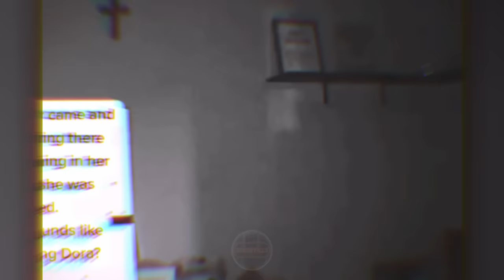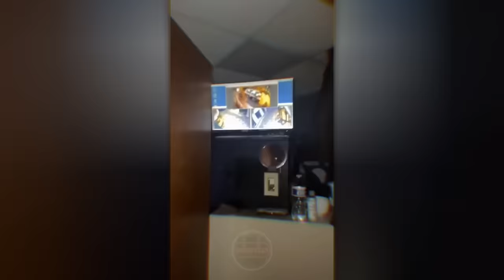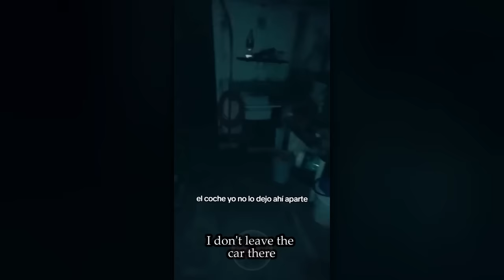Top 6 Haunting Ghost Videos Caught In Camera By Real YouTuber's & Ghost Hunters.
0:00 - Number 1
1:39 - Number 2
5:14 - Number 3
9:01 - Number 4
12:33 - Number 5
15:39 - Number 6

Music By :- Epidemic Sounds (SIGN UP THROUGH THE LINK BELOW & GET A MONTH FREE)